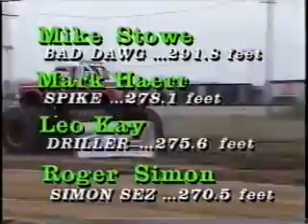1987 TNT Ft Wayne Pt 2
The 1987 TNT/ Red Man/ All American Pulling Series featuring 2WD trucks from the Baer Field Raceway in Ft Wayne, IN.